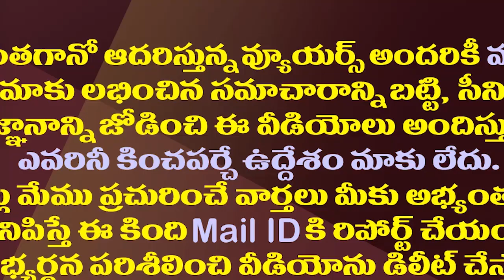జగన్ చెప్పిన ఆ ఒక్క మాటతో ఆందోళనలో విపక్షాలు| Opposition Parties Worried About The Jagan's Strategy